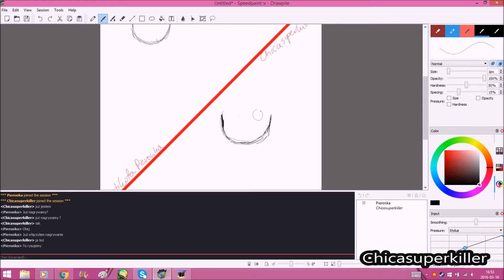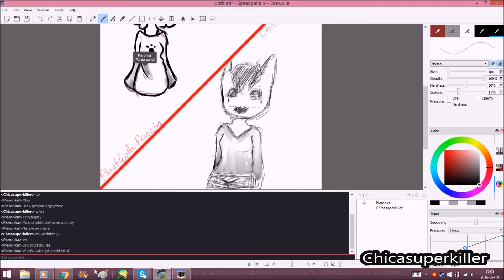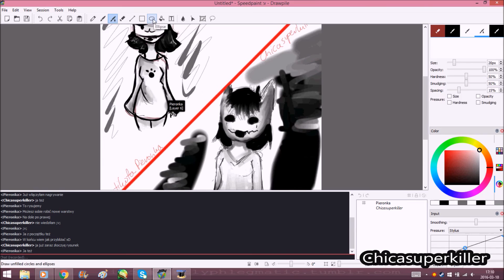Chicasuperkiller is drawing with Pieronka ;v;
Drawing with my friend -PlastikofaPieronka!

Song :
Nightcore - Heartbeat